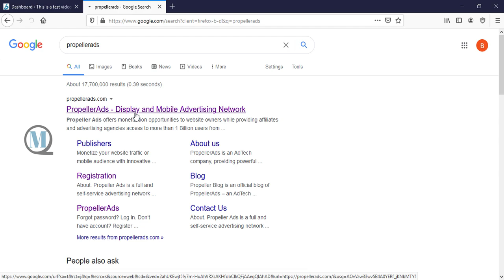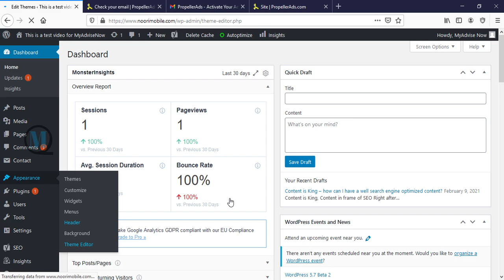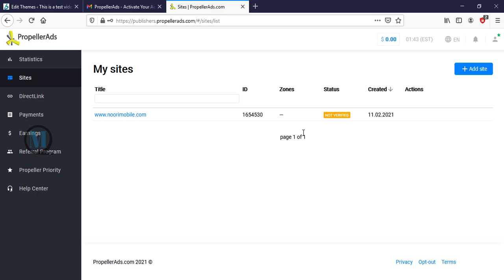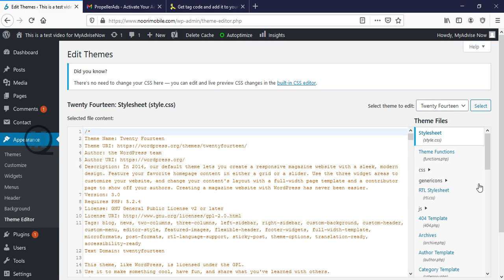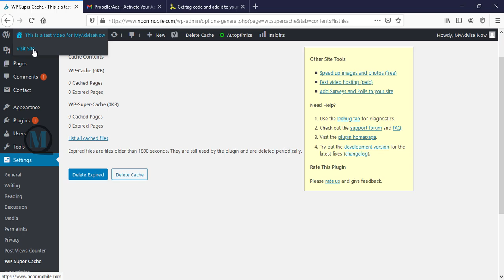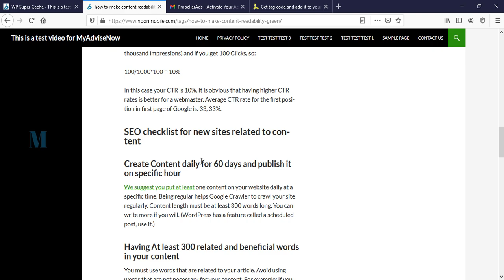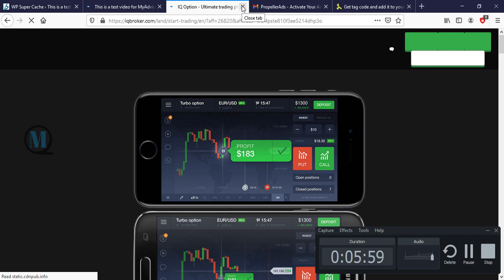How to monetize (Earn Money) a WordPress blog by Propellerads?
In this tutorial, you will see how to sign up for propellerads and how to monetize your traffic with it.
you will learn how to earn money from your WordPress site.

Multi tag of propellerads
how to install codes in header/header
earning form WordPress
how to earn money using propellerads
free registration earn money online
how to earn money the online Philippines
how to make money online in Nigeria
propellerads CPM
propellerads review
propellerads apk
propellerads publisher login
propellerads sign up
popads
propeller ads vs Adsense
propeller ads blogger